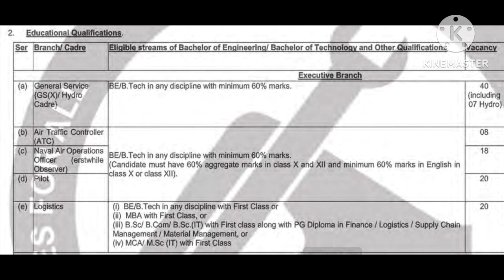Indian Navy Engineers recruitment 2023